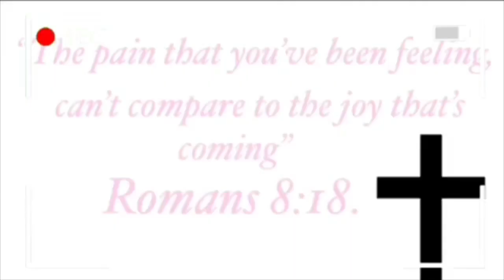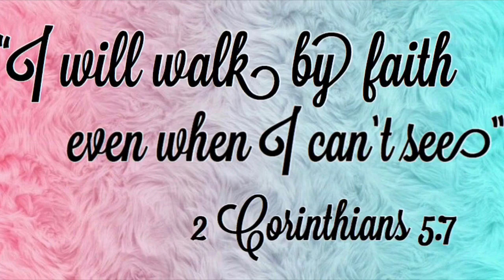Female Hygiene Tips 101🌺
God bless you guys in the mighty name of JESUS!!